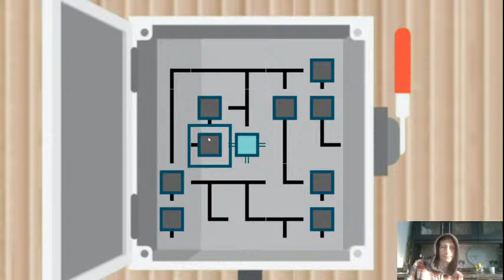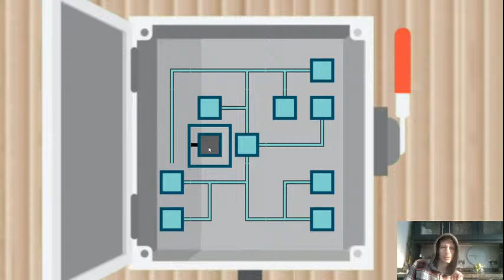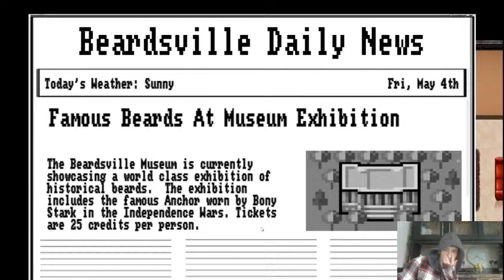Who Stole my Beard | First Play with Commentary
Beards and a Dog